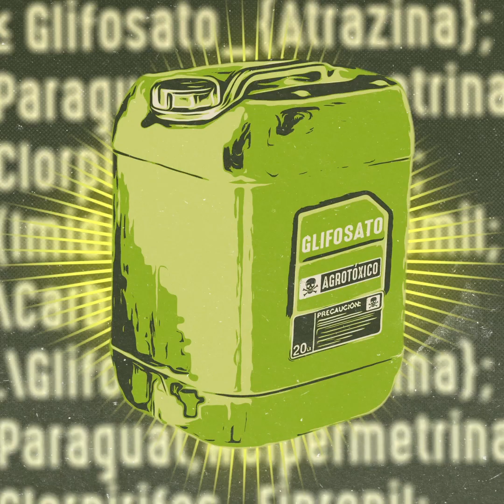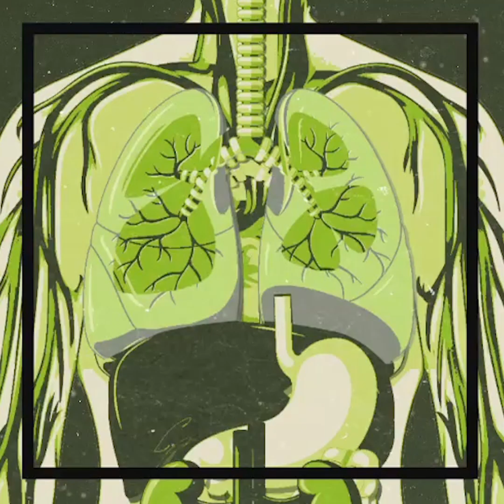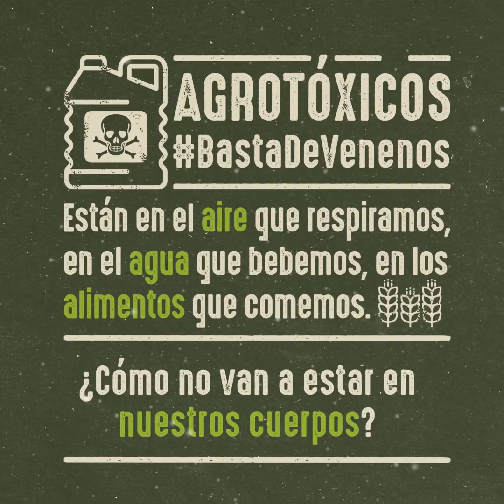¿Cómo llegan los agrotóxicos a nuestros cuerpos?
📣SUMATE A LA CAMPAÑA ✊
Desde 1996 en la Argentina tenemos un modelo agroindustrial basado en cultivos transgénicos dependientes de agrotóxicos. Estos son insumos que se utilizan a gran escala como parte de un paquete tecnológico. El más usado es el herbicida glifosato.

Numerosas denuncias de poblaciones afectadas y cientos de investigaciones científicas han demostrado que estas sustancias son tóxicas y destruyen la biodiversidad. Producen cáncer, abortos, malformaciones y muchas otras enfermedades.

A 25 años de la expansión de este modelo, en la Argentina tenemos la tasa de aplicación por persona MÁS ALTA del mundo,12 litros por persona por año.
Se detectó la presencia de glifosato y otros agrotóxicos en la orina, en la sangre y en la leche materna, incluso en personas que viven en ciudades alejadas de los lugares de aplicación.

Los agrotóxicos están en el aire que respiramos, en el agua que bebemos, en los alimentos que comemos. ¿Cómo no van a estar en nuestros cuerpos?

Nuestro cuerpo es nuestro territorio y lo queremos libre de agrotóxicos.
Otro modelo es posible.